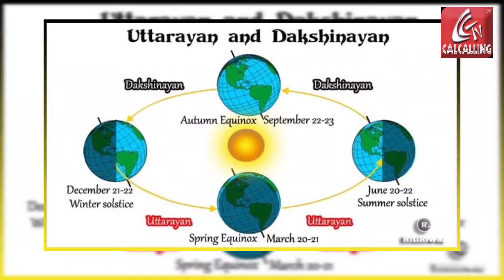Makar Sankranti কনকনে ঠান্ডর মধ্যেই স্নান, উপাচার! সূর্যের কোন কাহিনীর সঙ্গে জড়িয়ে ইতিহাস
Makar Sankranti 2024: মকর সংক্রান্তি উদযাপনের পেছনের আখ্যান ভারতীয়  উৎসবগুলি প্রায়শই গভীর গল্প বহন করে।  মকর সংক্রান্তিও এর ব্যতিক্রম নয়। উদযাপনটি শঙ্করাসুরের কিংবদন্তির সাথে যুক্ত, একটি নৃশংস দানব যা সারা পৃথিবীতে বিশৃঙ্খলা সৃষ্টি করে। এই বিপদের বিরুদ্ধে লড়াই করার জন্য, দেবী সংক্রান্তি উদ্ভাসিত হয়ে অসুরকে পরাজিত করেছিলেন। মহাভারতের আরেকটি গল্পে ভীষ্ম পিতামহ তার নশ্বর রূপ থেকে বিদায় নেওয়ার জন্য এই দিনটিকে, সংক্রান্তি/উত্তরায়ণকে বেছে নিয়েছিলেন। এই আখ্যানগুলি মকর সংক্রান্তি উদযাপনের ভিত্তি তৈরি করে। | Bangla News